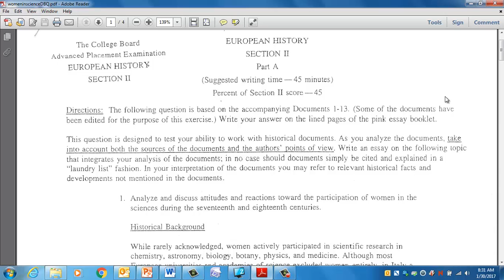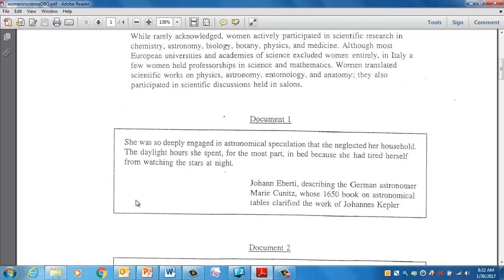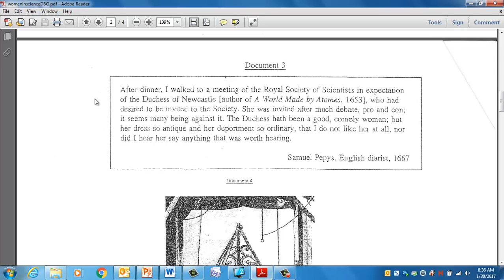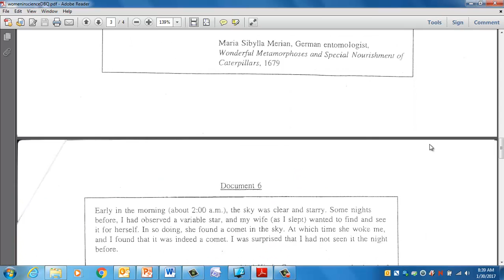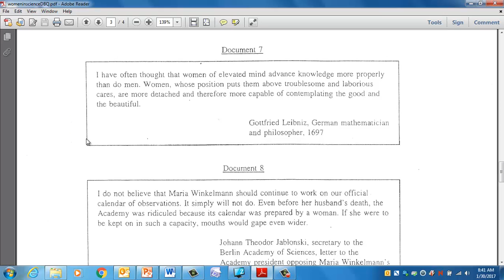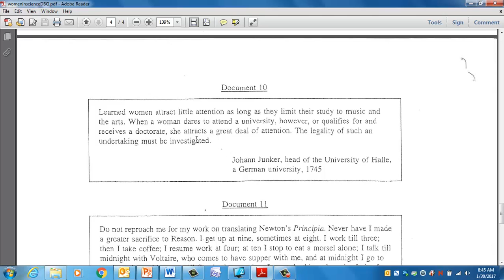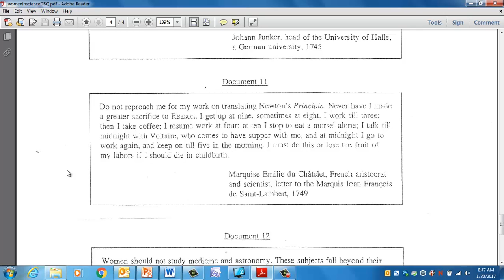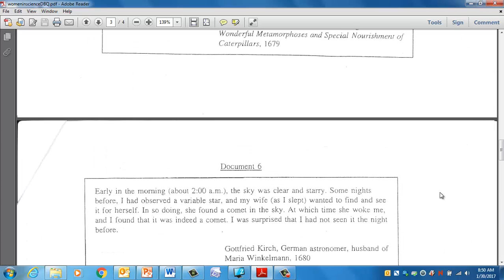DBQ interpretations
Women in Science DBQ interpreting the documents.